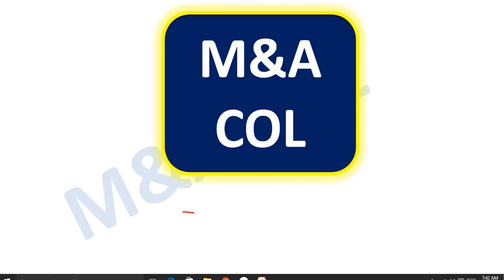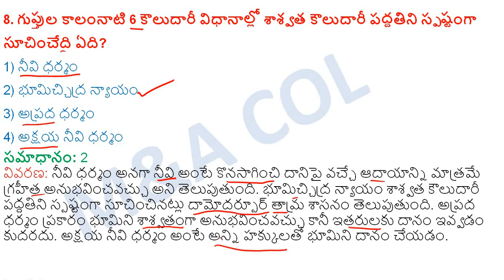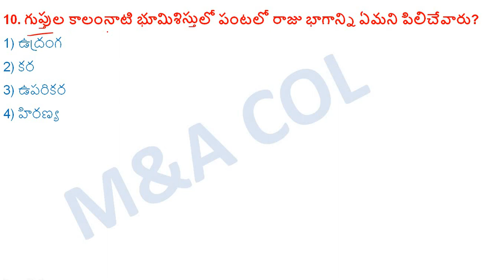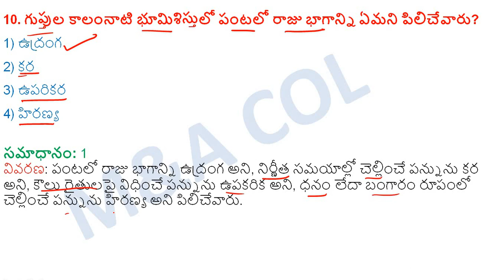Indian History Important Bits in Telugu || Part-I || భారతదేశ చరిత్ర || గుప్తుల సామ్రాజ్యం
Indian History Important Bits in Telugu.
All these Important Questions useful for APPSC/TSPSC Group-I, Group-II, Group-IV, SI, Constable and Other competitive Exams.
Pdf Links Available shortly.